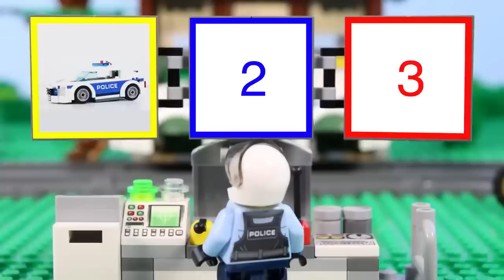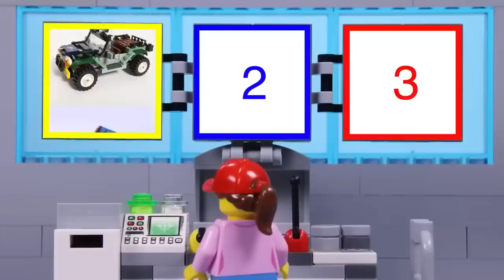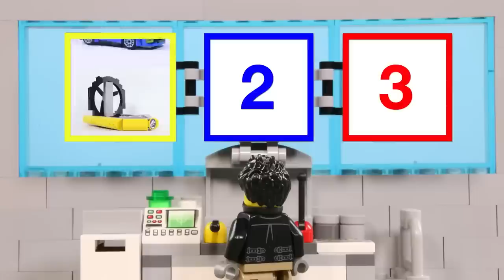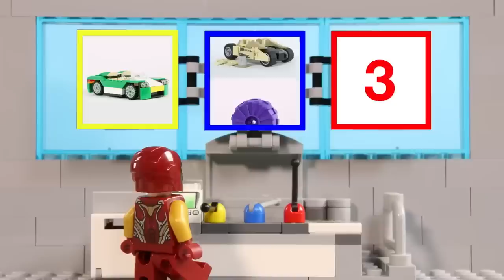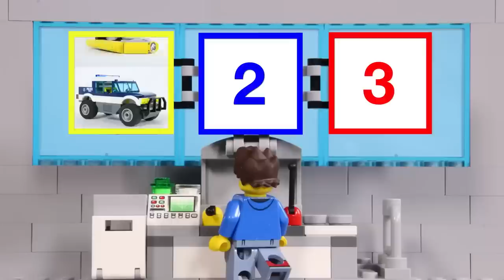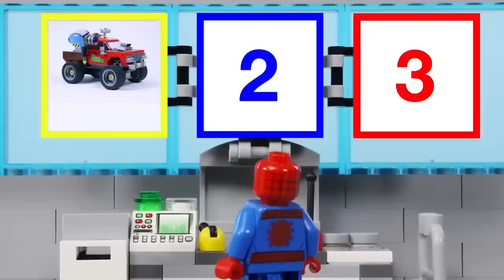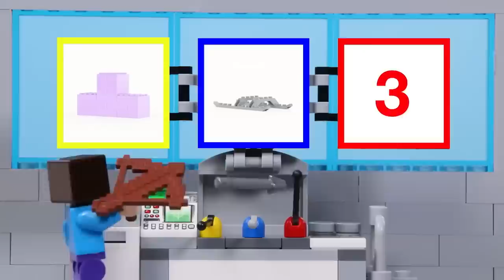LEGO Don't Joust A Triceratops! | Billy Bricks | Videos for Kids | WildBrain Superheroes